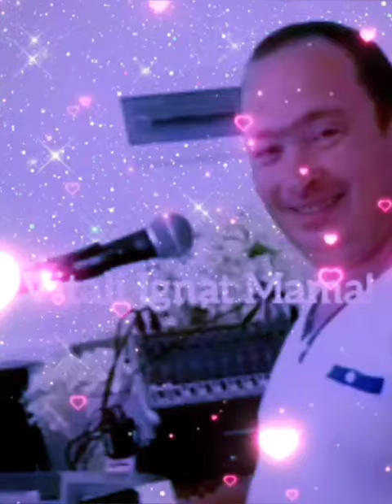Vitalie Ignat ,,Mama"